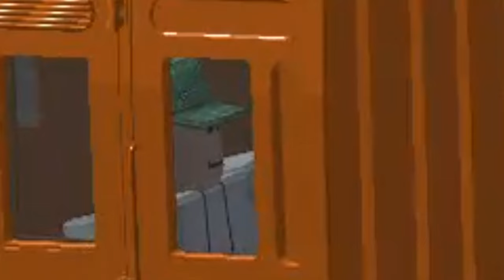Percy and the left luggage // TOS Remake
Here is my first full episode remake in Take On Sodor! I'm really happy with how this turned out. Special thanks to Thomas Ruvo, Fairly OddEngine Creations, Thomasrainbowfan 69, CM Trainboy, Fergusfan 1 and Six Small Wheel Studios for helping.